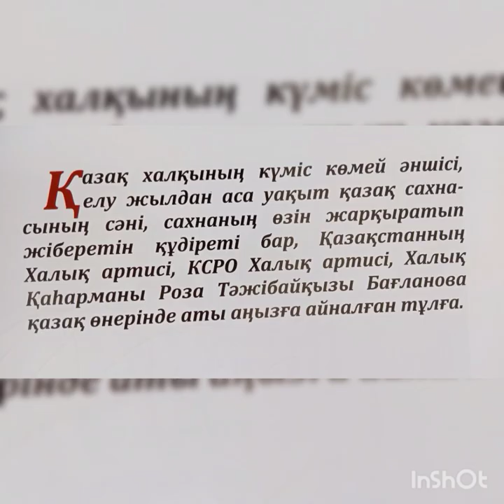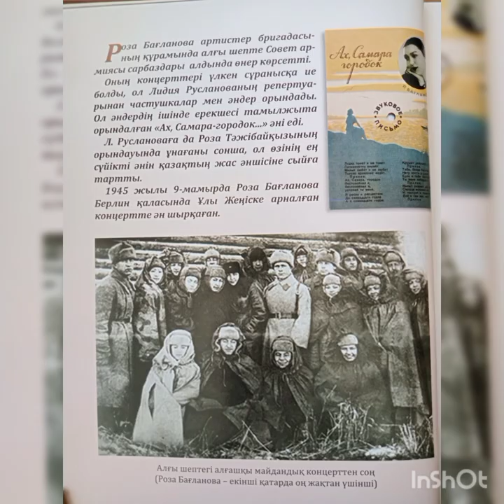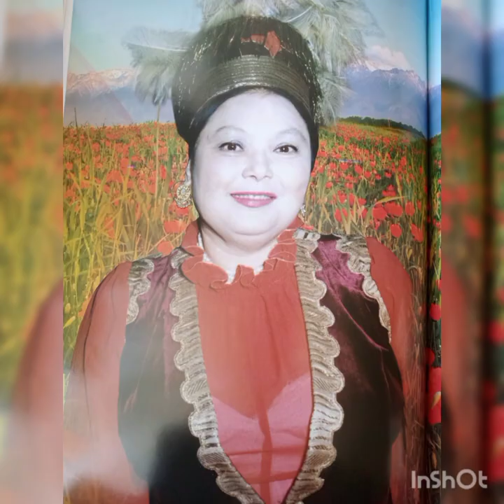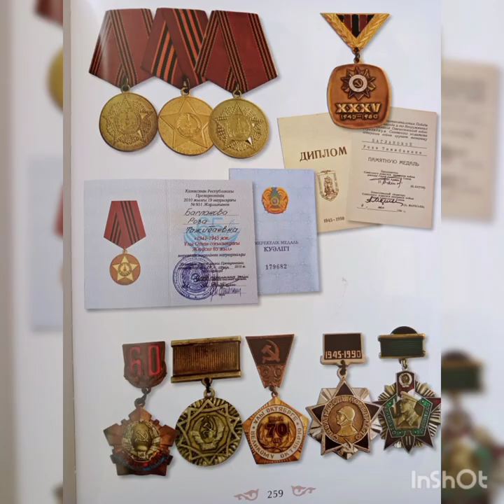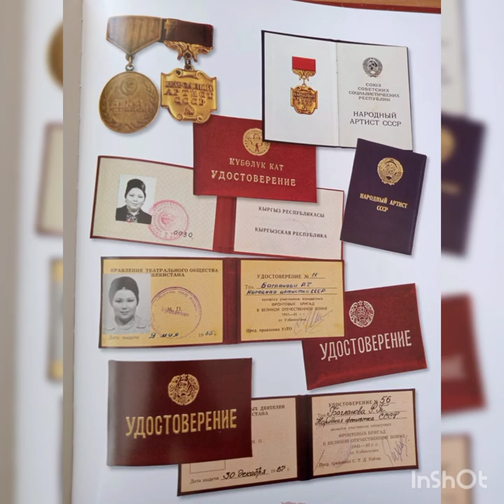Роза Тажибаевна Багланова — советская, казахская оперная и эстрадная певица.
Роза Тажибаевна Багланова — советская, казахская оперная и эстрадная певица. Народный артист СССР. Народная артистка Республики Казахстан. Народный Герой Казахстана.

Ах, Самара-городок,
Беспокойная я,
Беспокойная я, -
Успокой ты меня!

Я росла и расцветала
До семнадцати годов,
А с семнадцати годов
Крушит девушку любовь.

  Заречный ауылдық кітапханасы.